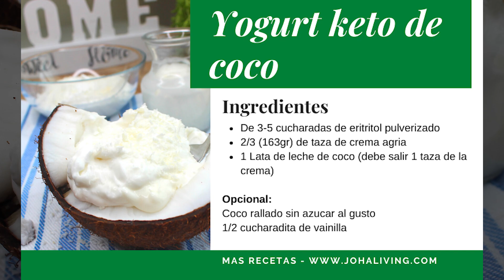Yogurt Keto de Coco con 3 Ingredientes!!! Low carb super facil de hacer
Hola amigos, esta semana vamos hacer un rico yogurt keto de coco con 3 ingredientes. Delicioso y super facil de hacer.

Ingredientes:
De 3-5 cucharadas de eritritol pulverizado -
2/3 (163gr) de taza de crema agria (si no la consigues preparala en casa)
1 Lata de leche de coco (debe salir 1 taza de la crema) -

Opcional:
Coco rallado sin azucar al gusto
1/2 cucharadita de vainilla